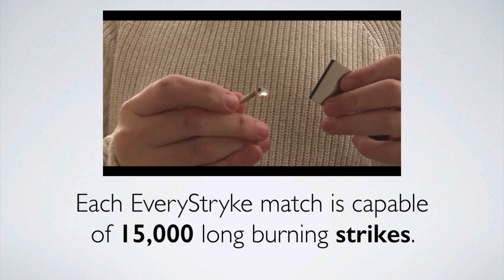Free EverStryke Permanent Match!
Over 15,000 strikes per match. Lights in any weather condition. Lightweight and easy to carry.

or check out
for reviews on our popular products and information on survival and prepping.